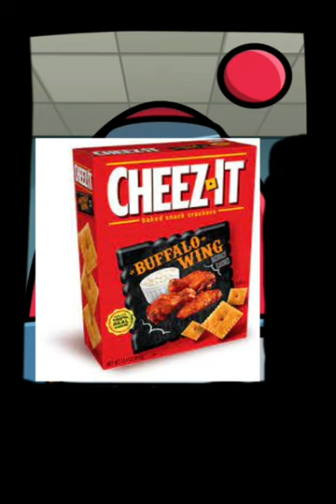Why is everyone turning into Cheez-its buffalo wing crackers?🫓😋😁